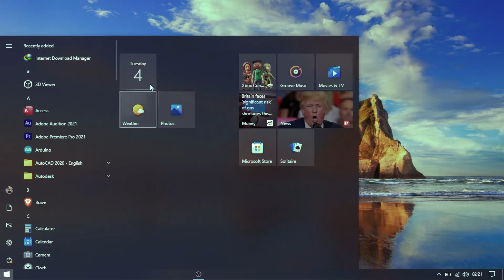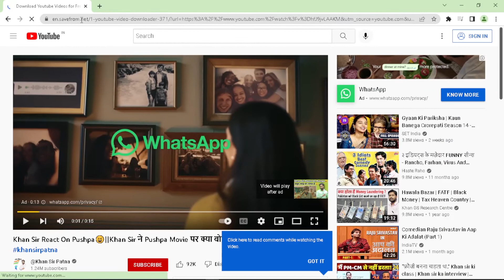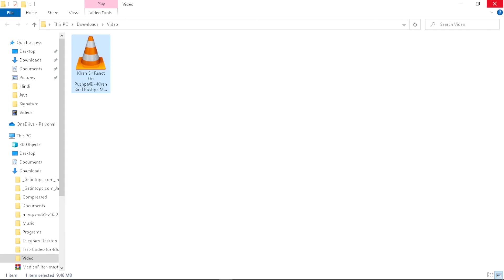How to download YouTube videos